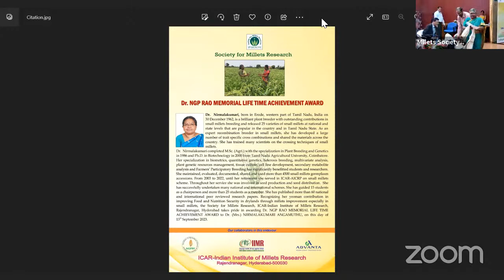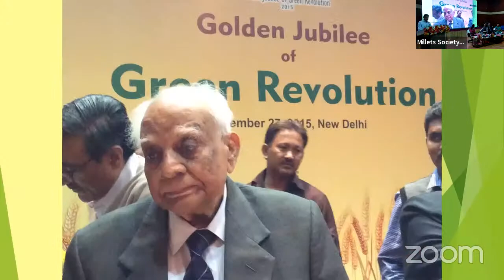ICAR - IIMR Millets - NGP Rao Memorial Lecture